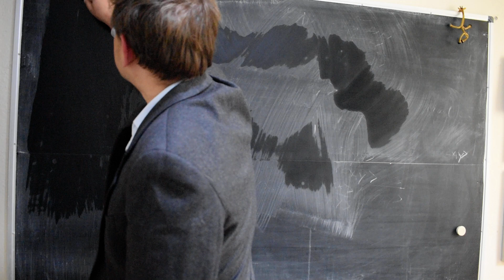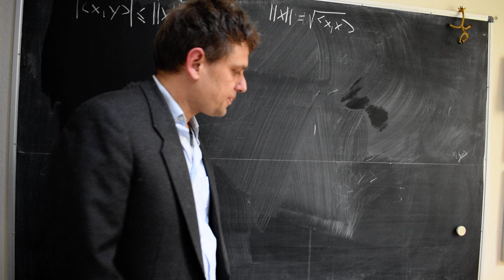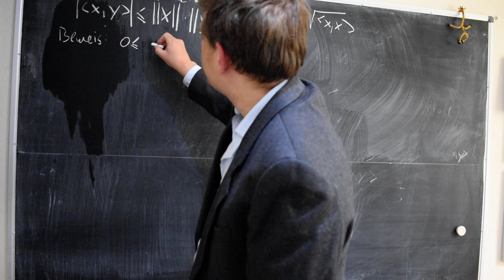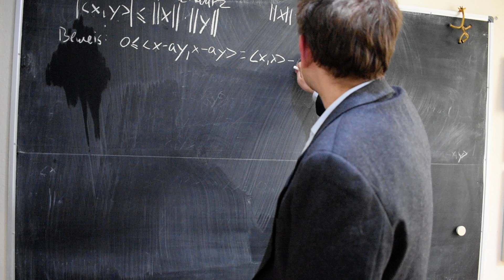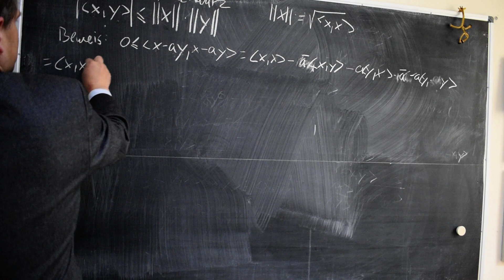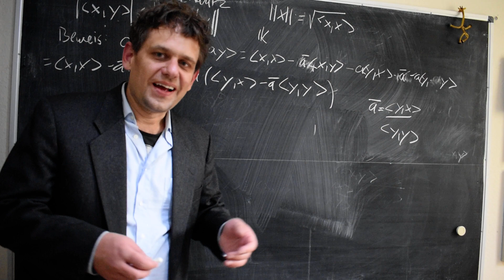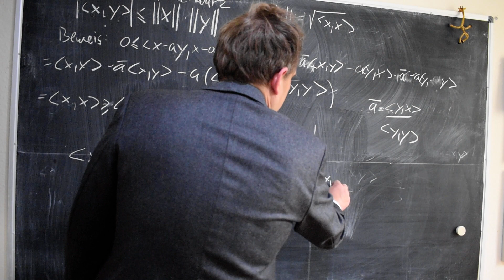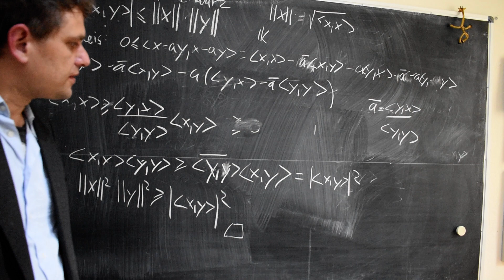Ungleichung von Cauchy-Schwarz (Reihe Lineare Algebra)